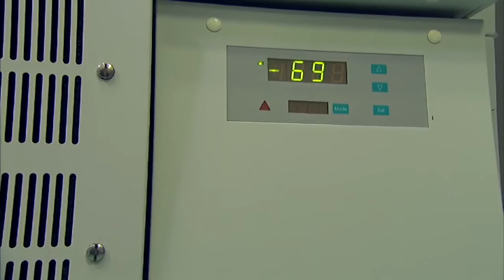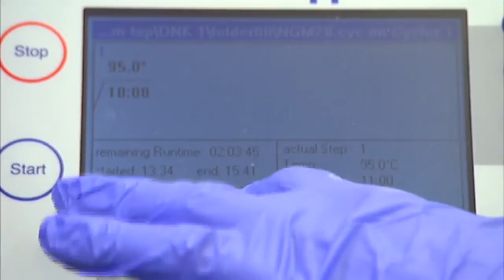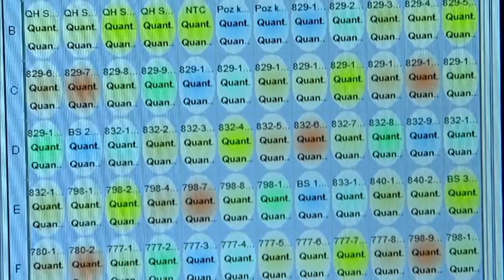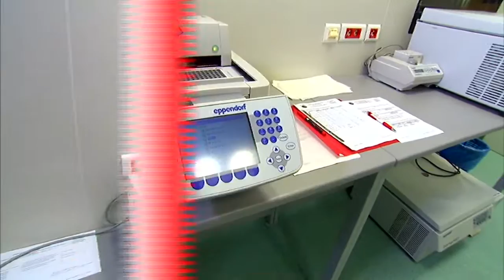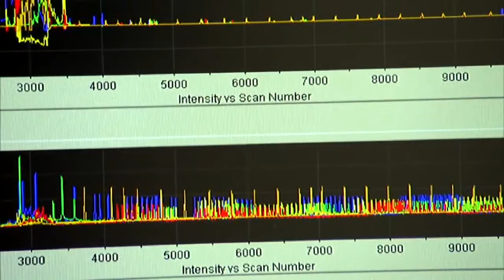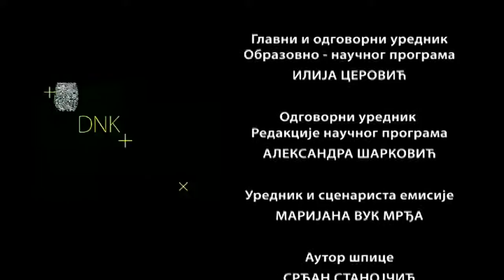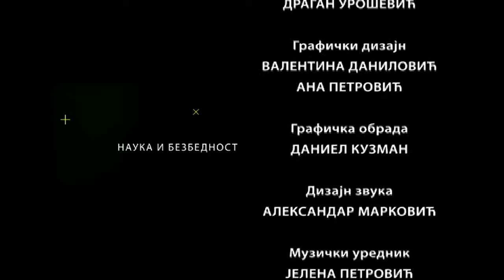Nauka i bezbednost – nauka protiv kriminala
Prateći tragove sa lica mesta mogućeg krivičnog dela do DNK laboratorije - otkrivamo vam stranu nauke koja je u službi veće bezbednosti.
Ekipa Obrazovno-naučnog programa, zajedno sa forenzičarima krenula je od fingiranog mesta krivičnog dela i snimila postupak otkrivanja, fiksiranja i upućivanja tragava u laboratoriju.
Posle posebnih priprema naše ekipe, Nacionalni kriminalističko-tehnički centar otvorio nam je vrata akreditovane najsavremenije laboratorije za DNK analizu. Ekskluzivno, pogledajte ceo postupak DNK analize - od preliminarnog testiranja do PSR analize. Kako se nauka bori protiv kriminala i i na koji način je Nacionalni kriminalističko-tehnički centar ustanova koja praktično primenjuje nauku, objašnjava dipl. inž. Lazar Nešić, načelnik NKTC-a. Kako svako delo ostavlja trag - pokazuje nam Nenad Arnautović a kroz ceo postupak DNK analize nas vodi Anđelka Vučetić Dragović.
Urednik i voditelj je Marijana Vuk Mrđa, reditelj Dragica Gačić. ENG ekipa Aleksandar Luković, Dragan Aleksić, Vojislav Luković, Dragan Urošević, montaža Marija Bogičević.